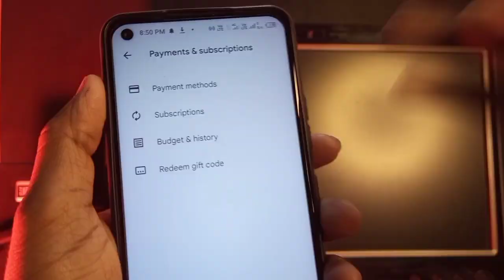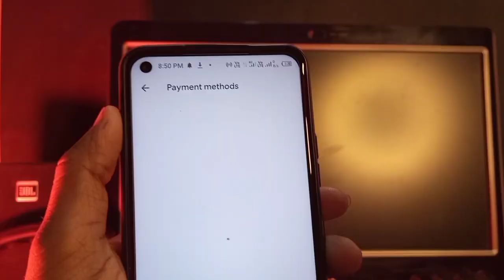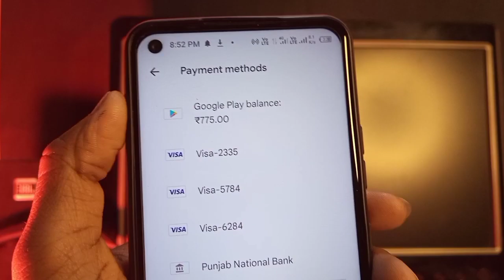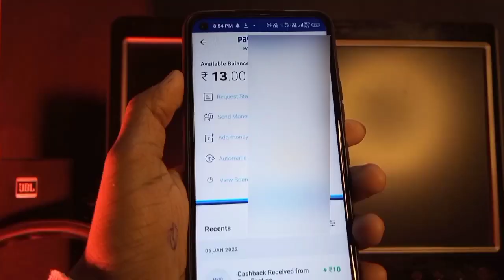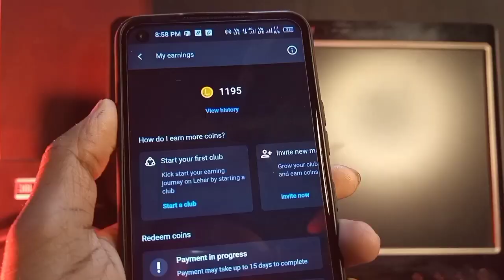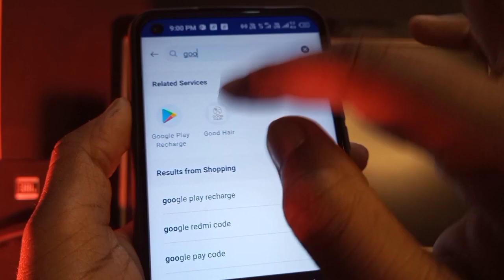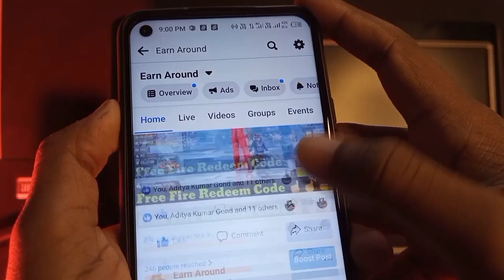New Earning App Review 😍 Earning App 2022 Latest 💥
This Video Helps you how to get Redeem Codes

Refer Code:- 9E8590A5 ( free 200 coins )

In today's video, I want to share with you EXACTLY Google gift card le. google Play Redeem Code in hindi, this is the video for you!

Time-Stamps:-
0:00 Redeem Code App
0:50 Google Play Redeem Code
1:10 How to get Redeem Code
1:50 Google Play gift card codes
2:10 google play redeem code
2:50 Google Play Gift Card

Caution:-
this video doesn't promise you to give Free Google play redeem code , Redeem Code , it is based on your own work on app for getting gift card of google play store.